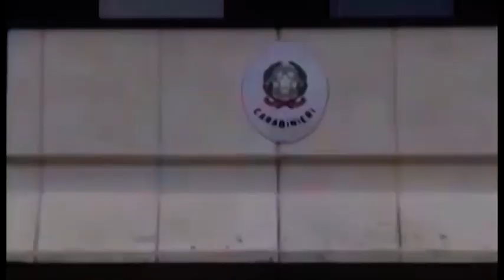Arezzo. Interravano la droga sotto un albero per spacciare: denunciati